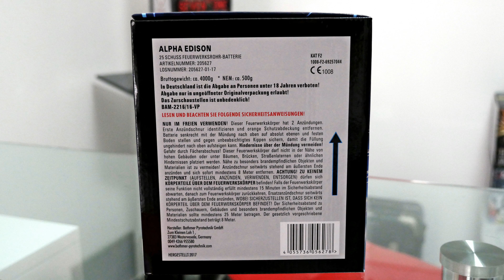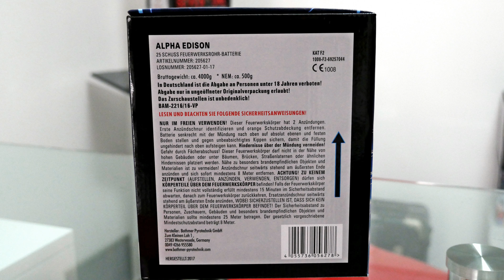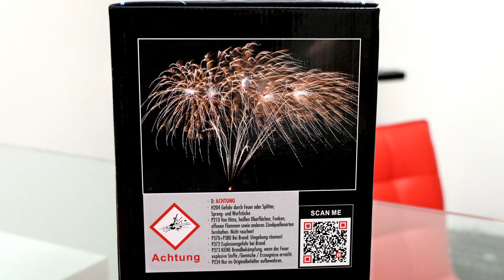Neuheit Silvester 2017 Alpha Edison XXL Fächer Batterie Pyroland